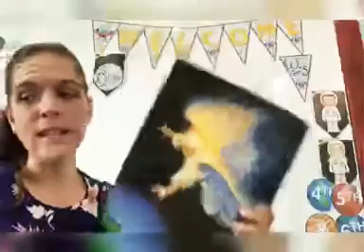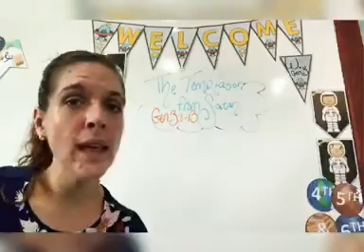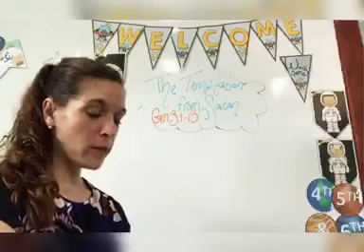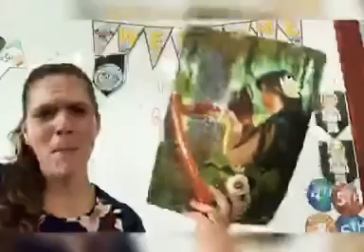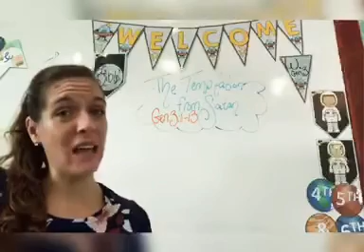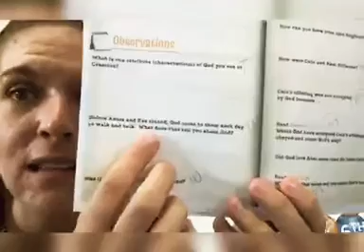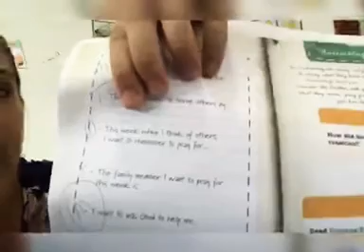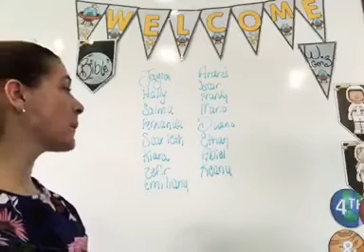Bible, Genesis 3:1-13, part 2